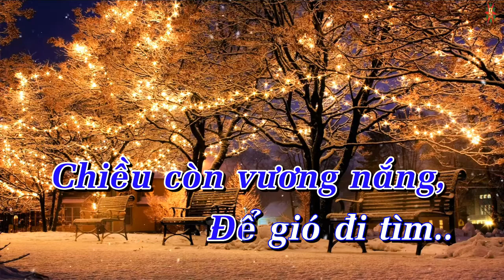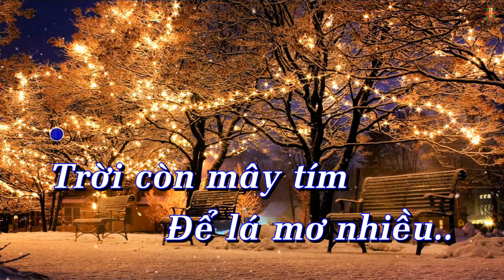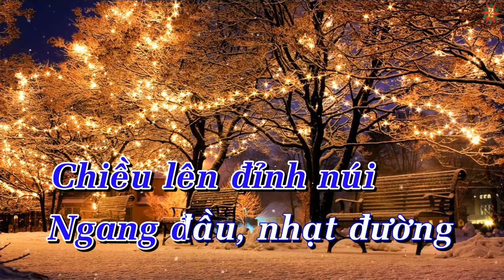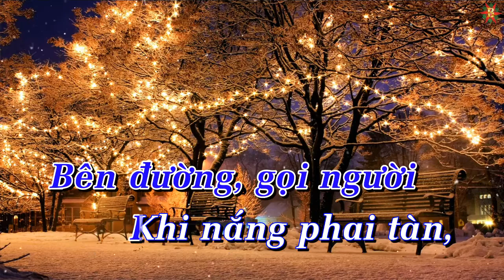Karaoke Dấu Tình Sầu Tone Nam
Karaoke Dấu Tình Sầu Tone Nam giọng Gm